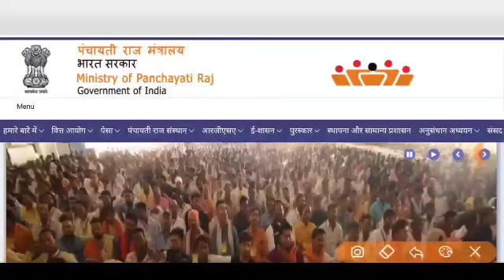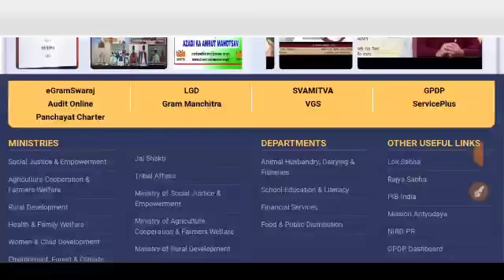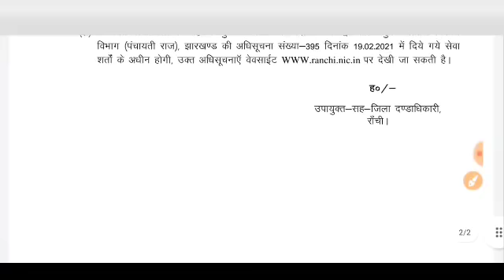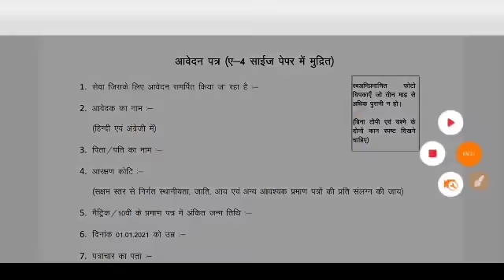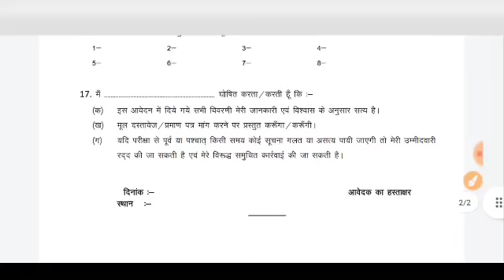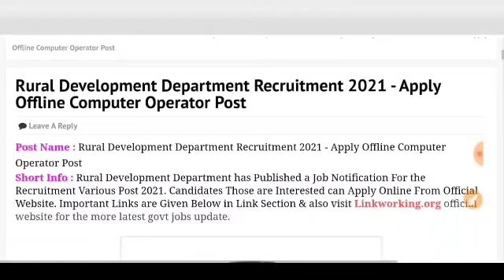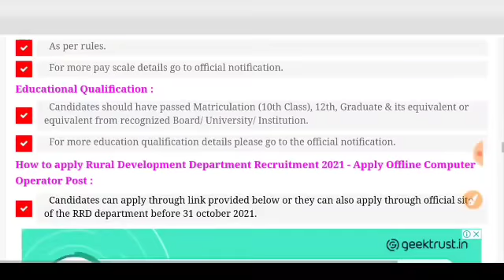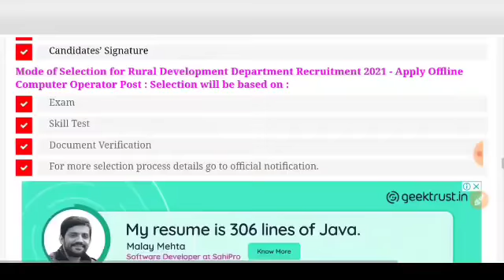ग्रामीण विकास/पंचायतीराज भर्ती 2021 | gram sevak भर्ती 2021| new vacancy 2021 | sarkari naukari 2021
ग्रामीण विकास/पंचायतीराज भर्ती 2021 | gram sevak भर्ती 2021| new vacancy 2021 | sarkari naukari 2021 | ग्राम सेवक भर्ती 2021 | ग्राम विकास अधिकारी भर्ती | ग्राम पंचायत भर्ती 2021, ग्राम सहायक भर्ती , gram vikas adhikari bharti
Gram sevak , Panchayat sachiv gram sevak panchayat sachiv bharti 2021

ग्राम सेवक और पंचायत सचिव भर्ती 2021,new vacancy 2021,sarkari naukari 2021,govtjob portals,yojana 2021,ministry of rural development,gram sevak bharti,anganwadi,panchayat,govt jobs 2021,ग्राम रोजगार सेवक भर्ती
ग्राम पंचायत भर्ती 2021 | ग्राम रोजगार सेवक भर्ती | ग्राम सहायक भर्ती Gram sevak , Panchayat sachiv
ग्राम सेवक और पंचायत सचिव भर्ती 2021 | Gram sevak , Panchayat sachiv exam 2021 | new vacancy 2021 | sarkari naukari 2021 , govtjob portals, anganwadi, panchayat gramsevak​​ grampanchayat​​ newvacancy2021​​ anganwadi​​ sarkarinaukari2021​​ govtjobportals​​

ग्राम विकास अधिकारी भर्ती
आंगनवाड़ी सुपरवाइजर
govtjob portals